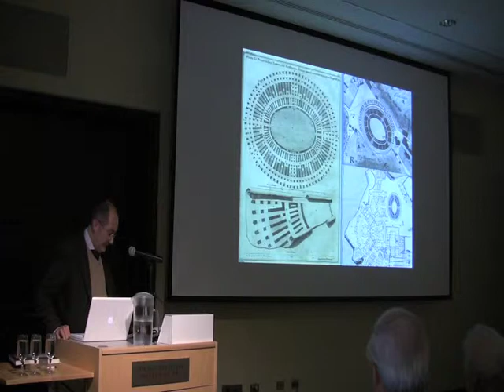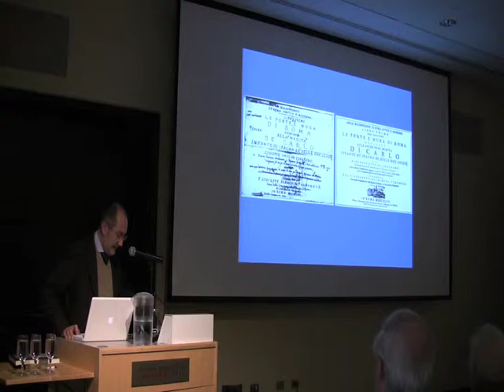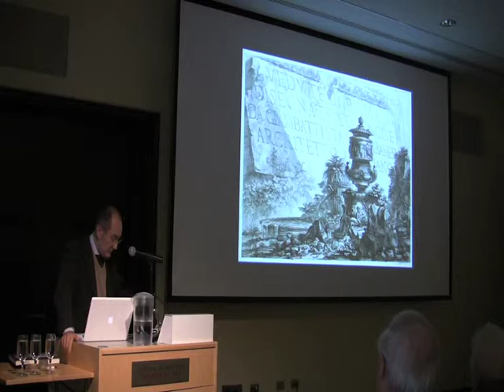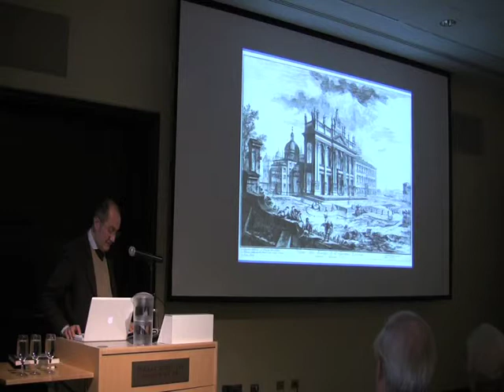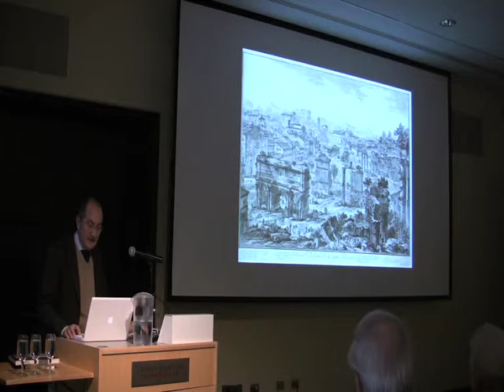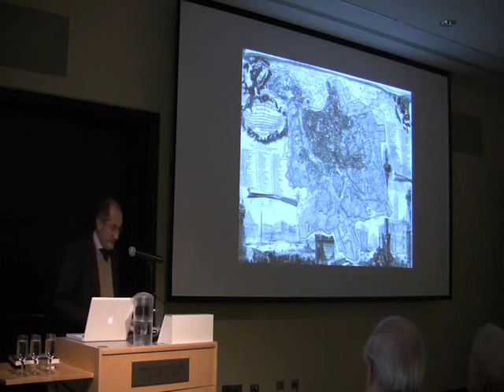Una Roma Visuale: Day two: Part 3 Mario Bevilaqua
Etched Towns and Architecture: Vasi and Piranesi in the Italian Eighteenth Century Print World. Presented by Mario Bevilaqua, Professor of History and Architecture, Universita degli Studi di Firenze

Una Roma Visuale: New Research on Giuseppe Vasi and the Art, Architecture, and Urbanism of Eighteenth-Century Rome. Presented at The Jordan Schnitzer Museum of Art. Nov. 12-13th 2010
Presented by Professor James G. Harper, Professor James Tice, and Chief Curator Anne Rose Kitagawa.